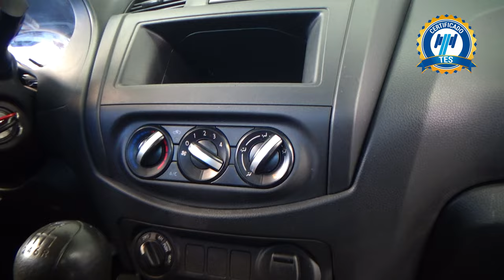Nissan / NP300 Frontier / 2018 - 24655